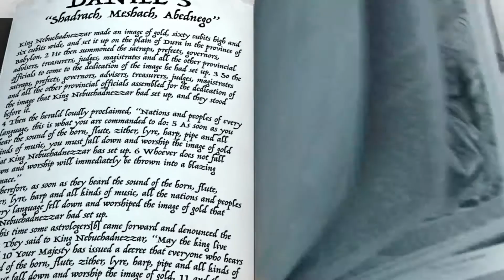July 4 : (Ages 10-12) Trust That God Is Always With You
Shadrack, Meshack and Abednego had their faith put to the test when they chose to obey God rather than bow down to the golden statue. They remained confident in God's power. God was with them and rescued them from the fiery furnace. Trust that God is always with you.